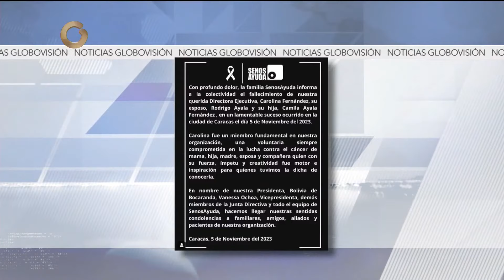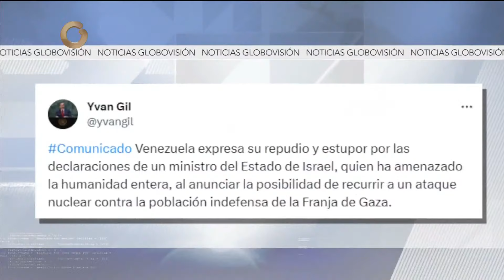GV Noticiero de Venezuela | Hoy lunes 06 de octubre 2023